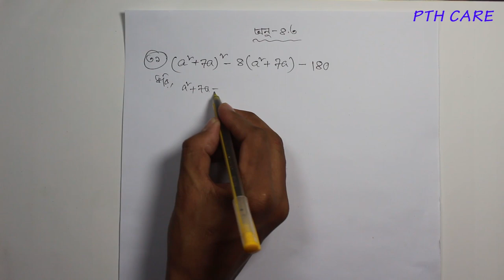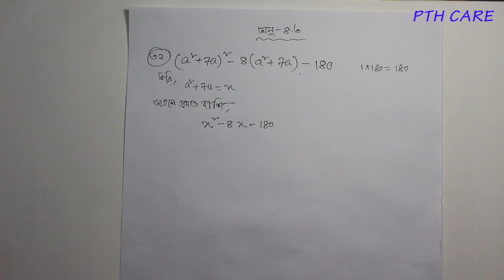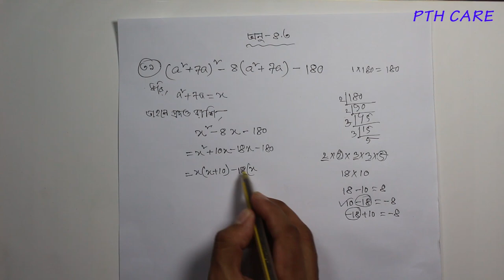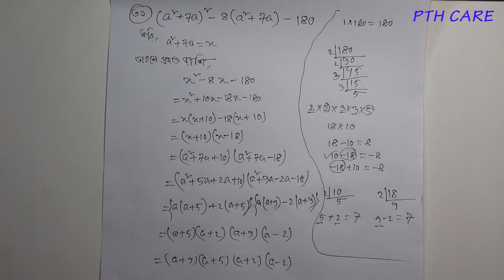গণিত : অষ্টম শ্রেণি -৪.৩( উৎপাদকে বিশ্লেষণ )